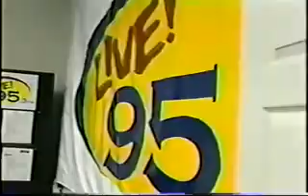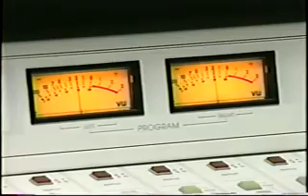LIVE95 Gulfport, MS 1998 - #1 of 3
Video from LIVE95 (WLNF-FM/Gulfport-Biloxi) circa 1998.  #1/3.  Scott Sands, Darren Kies, & Virginia McGrane.  Video #1 features Live95's TV commercial, a profile of the morning show, Battle of the Butts, Regis & Kathie Lee, and Secretaries Day.